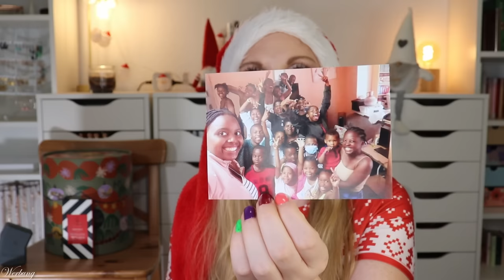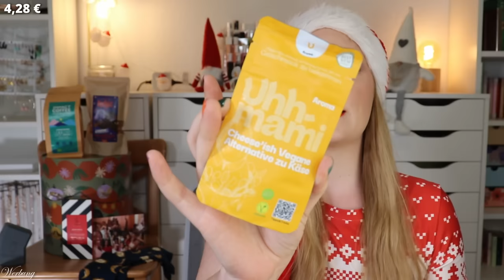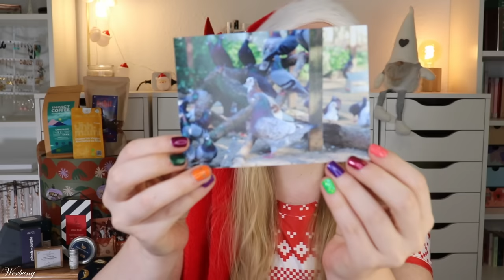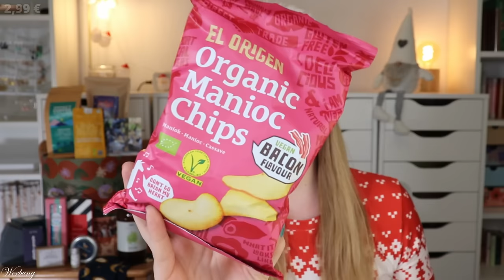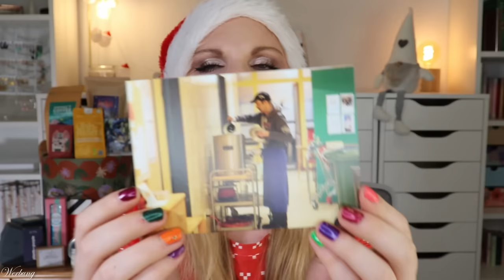Adventsome Adventskalender 2023 | Unboxing | Inhalt | Beauty - Lifestyle - Food | Claudis Welt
Heute habe ich den Adventsome adventskalender 2023 für euch.

AKTUELLES:
Code: claudiswelt20 (*)

00:00 Ho Ho Ho ihr Lieben!
02:25 Box 1
02:59 Box 2
03:31 Box 3
04:14 Box 4
04:34 Box 5
05:05 Box 6
05:46 Box 7
06:09 Box 8
07:03 Box 9
07:52 Box 10
09:12 Box 11
09:43 Box 12
10:36 Box 13
11:01 Box 14
11:24 Box 15
12:01 Box 16
12:33 Box 17
13:25 Box 18
15:29 Box 19
16:14 Box 20
16:52 Box 21
17:32 Box 22
18:40 Box 23
19:49 Box 24
22:15 Mein Fazit

Liebe Grüße
Claudi